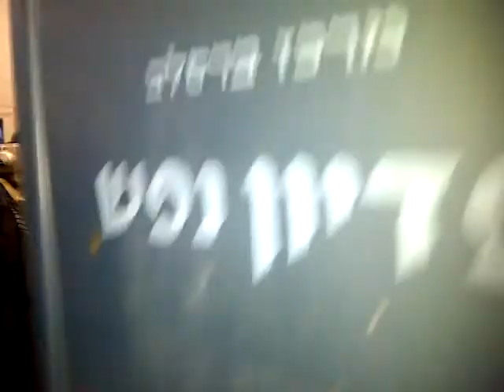R Nachman Birthday in Uman